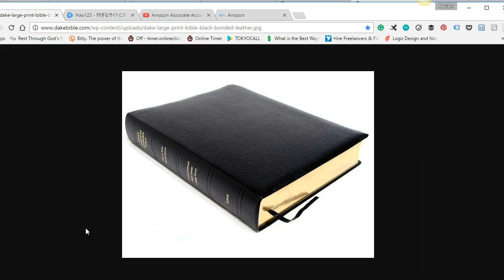The Revelation Of Saint John The Divine Chapter Four (KJV)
Revelation 1:3
“Blessed is he that readeth, and they that hear the words of this prophecy, and keep those things which are written therein: for the time is at hand.”
Revelation is to take off a mystery or a covering from something that all can see. To unveil the truth, that all may come to know the covered.
No wonder the God says blessed is the man that reads and hears the writing of this book
This book of the Revelation has 22 chapters is full of the unveiling or uncovering of the events that must come to pass from the day John received them to eternity. The Apostle John was able to see even what is going to heaven, what we will do after this world and what was happening then. The Lord Jesus Christ unveiled the rapture, the new heaven, and earth, the divine government; fallen and resurrected angels, judgment, and redemption of human beings,; no sin, no failure, and that eternal salvation will continue forever.
The Apostle John was in Patmos when he received these Revelation from the Lord Jesus Christ.
The Apostle John was sent to prison to exile on the island of Patmos by Rome because he was preaching the Gospel. According to tradition, they sentenced him to death. They threw into a cauldron which had boiling oil but didn't die. Roman Emperor Domitian sent John to Patmos where there was no one to preach to apart from the criminals of Rome. While there the Lord visited him and gave him a command of writing the book, The Revelation. In Patmos island, the criminals were forced to work in the mines, a rocky and barren area, The criminals served in harsh prison conditions. Since Christianity was a strange cult in the early days, John also had to face the conditions for causing trouble within the Roman Empire. After John had arrived, he began to have visions that took him to witness all of it unfolding where he wrote the Book of Revelation of the Bible.